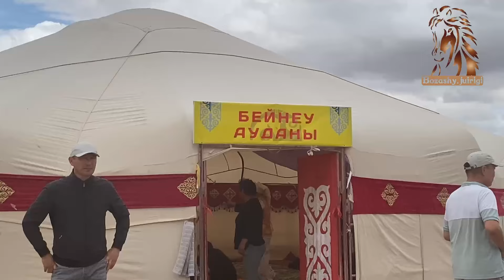Шопандар тойы 04.10.2024/ Сайөтес ауылы/БҰЛАНҚАРА 🥇Хамза шабандоз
Құрметті достар!
 Құрметті оқырмандар!
 Құрметті қазақ елі🇰🇿 ютуб арнамның әрбір салған посттарына лайк❤️ басып, кез келген комент📝 жазып каналымның дамуына ат салысасыз.
Алла разы болсын жақсыларым.🙏
Рахмет Алла разы болсын 🤲Бозашы_жуйриги